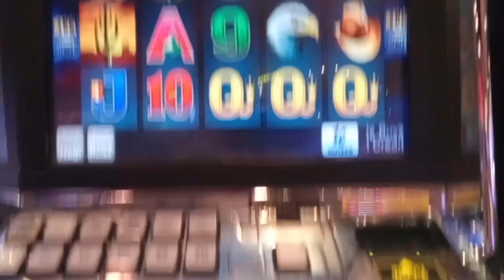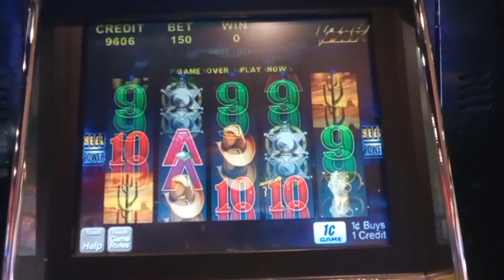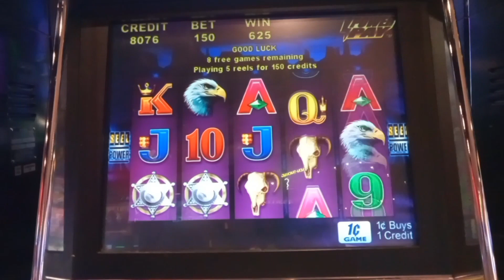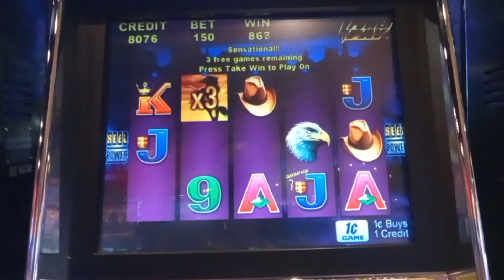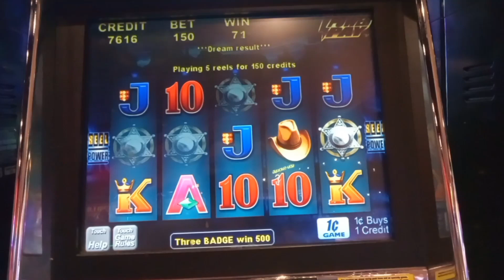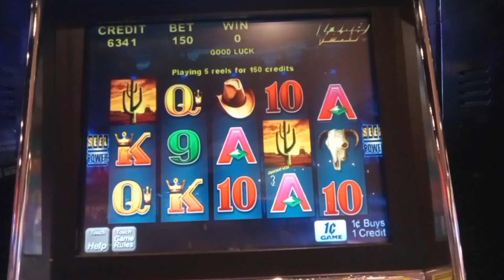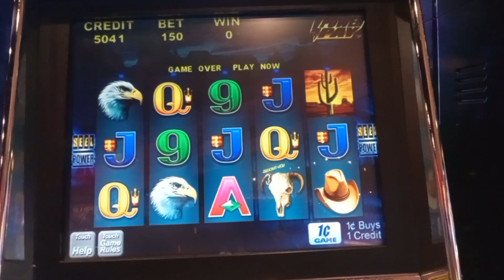Vintage SLOTS | WILD STALLION BONUS 🤩🤩🤩